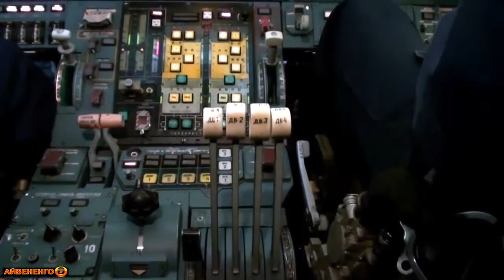ТОП 5 ВОЕННЫХ САМОЛЕТОВ РОССИИ